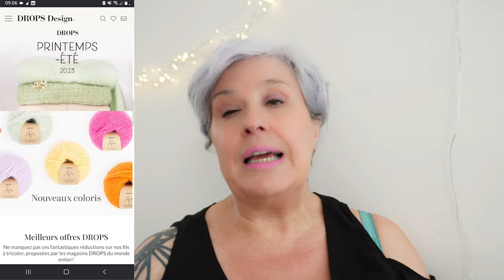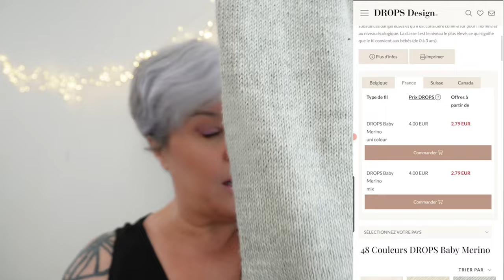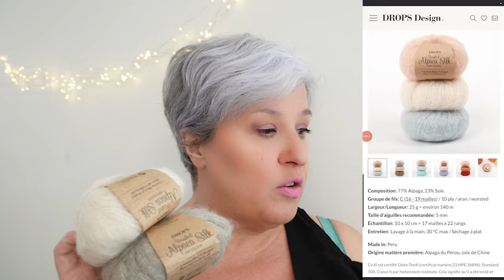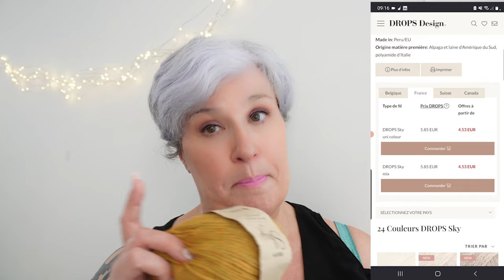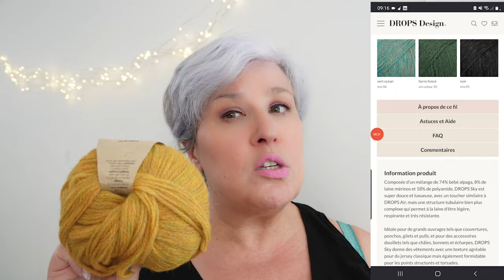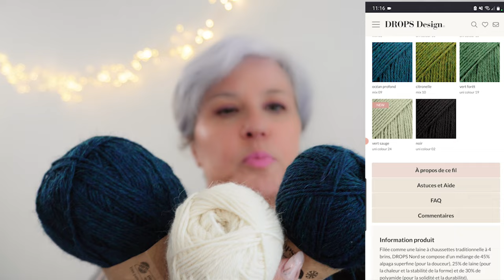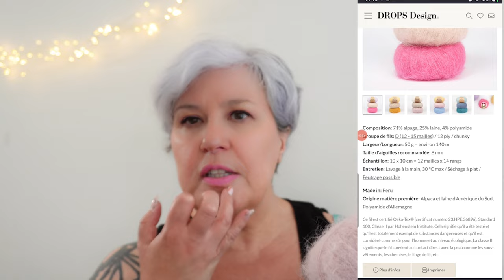Mon AVIS sur les LAINES DROPS - 7 qualités à la loupe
Dans cette vidéo, je vous donne mon avis sur les différentes qualités de laines DROPS que j'ai tricoté

Si vous désirez contribuer au développement de la chaîne YouTube, voici les différents liens :

▬▬▬▬▬ ⌛ SOMMAIRE ⌛ ▬▬▬▬▬

00:00 Intro
00:14 Présentation
01:12 Présentation de la marque DROPS
09:53 DROPS Baby Merino
15:46 DROPS Alpaca
22:09 DROPS Cotton Merino
24:24 DROPS Brushed Alpaca Silk
28:45 DROPS Sky
33:09 DROPS Nord
35:53 DROPS Melody
37:56 En conclusion
40:10 Outro et blabla

▬▬▬▬▬ 👚 PATRONS 👚 ▬▬▬▬▬

▬▬▬▬▬ 💄 MAKE-UP 💄 ▬▬▬▬▬

➜ Fond de teint : ERBORIAN BB Cream Clair
➜ Contouring et Highlighter : NYX Stick Dual Face Lift Fair
➜ Blush : BOBBI BROWN Blush
➜ Palette ombres à paupières : HUDA Beauty Nude Obsessions
➜ Rouge à  lèvres :  NYX Powder Pull Lippie Teenager Dream
➜ Eye-Liner : NYX Epic Wear Liquid Liner
➜ Mascara : HUDA Beauty Volume et Longueur Legit Lashes

▬▬▬▬▬ 🌐 LIENS 🌐 ▬▬▬▬▬

Si vous désirez contribuer au développement de la chaîne YouTube, vous trouverez un lien Ko Fi ici :
ou vous pouvez aussi faire une donation Paypal sur mon site internet (en bas de page d'accueil)

Pour échanger autour du podcast et du tricot, vous pouvez désormais me retrouver